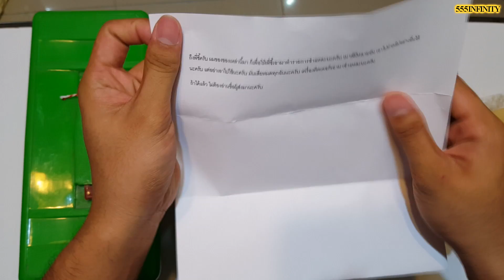มีอะไรข้างในเครื่องคิดเลข? | มีอะไรข้างใน Ep.11 | เพื่อนซี้ ตัวแสบ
เรามาดูกันว่าข้างในเครื่องคิดเลขมีอะไรบ้าง? จะเป็นอย่างที่คิดหรือเปล่า เราไปชำแหละพร้อมกันเลยครับ

ส่วนใครที่ร่วมเล่นสนุกทายรูปภาพว่าคืออะไรใน Facebook Fanpage เตรียมลุ้นรอรับรางวัลได้เลยครับ